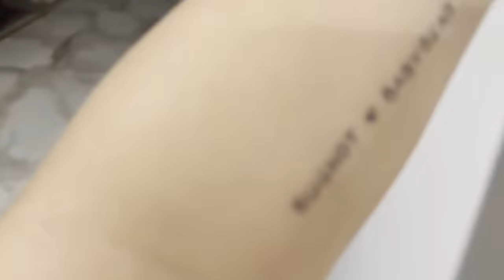MAY JOWA NA KO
LYKA ACCOUNT
mommytonifowler23

mommytonifowlerofficial

tonifowlerpo